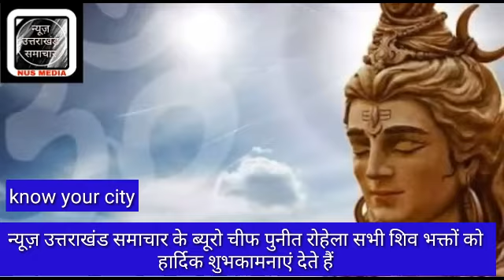धर्म और आस्था से जुड़े हुए लोगों ने दी न्यूज़ उत्तराखंड समाचार के माध्यम से सभी भक्तों को शुभकामना